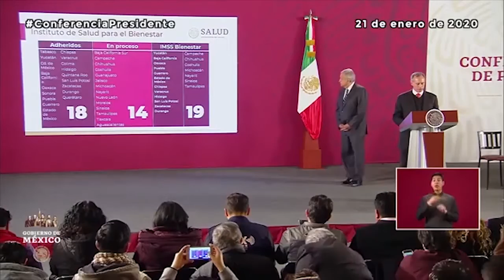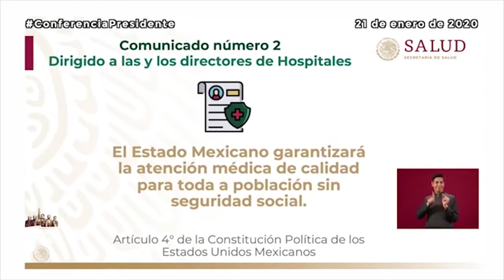Busca Benjamín Robles, erradicar desigualdad social a través de “Caravana Bienestar”